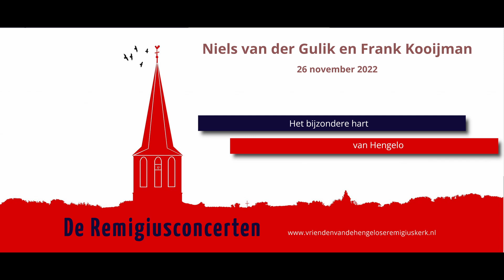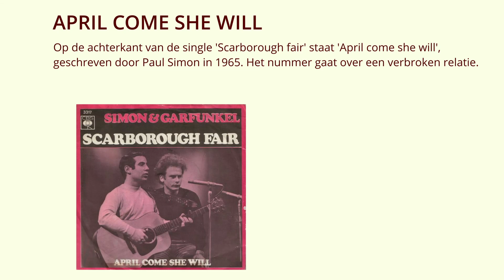Remigiusconcert: Central Park – The Story of Simon & Garfunkel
De Remigiuskerk in Hengelo was op 26 november 2022 tot op de laatste plek bezet tijdens het concert van Niels van der Gulik en Frank Kooijman. Ze vertelden het verhaal en speelden de nummers uit het concert in Central Park in New York 1981. Ze blikten terug op de carrière van Simon & Garfunkel, het legendarische Central Park-optreden en de soms moeizame samenwerking. Ze speelden in de volgende bezetting: zang en mondharmonica: Niels van der Gulik/zang en gitaar: Frank Kooijman/ orgel en percussie: Richard Heijerman.